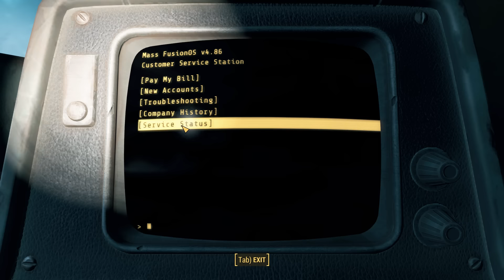Let's Play Fallout 4 - [SURVIVAL - NO FAST TRAVEL] - Part 410 - Mass Fusion Building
I fixed Strong!